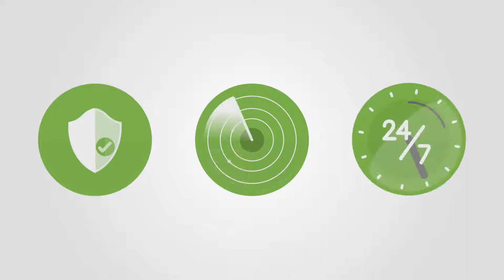60 Animated Business Icons | After Effects template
Last Update: 14 June 16
Created: 14 June 16
After Effects Version: CC 2015, CC 2014, CC, CS6, CS5.5, CS5, CS4
Universal Expressions: Yes
Resolution: Resizable
File Size: 37.7MB
Category: (elements)

Description: 100% After Effects Looped  Animated Resizable  Editable Vector Shapes Change color easly Any resolution Transparency Easy to customize Sound track by...